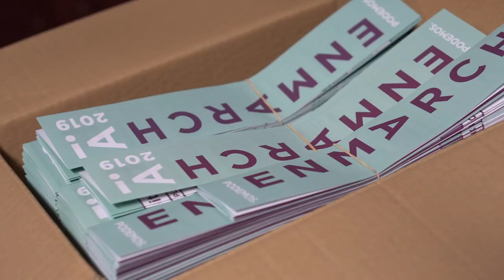Así fue el gran encuentro En Marcha 2019